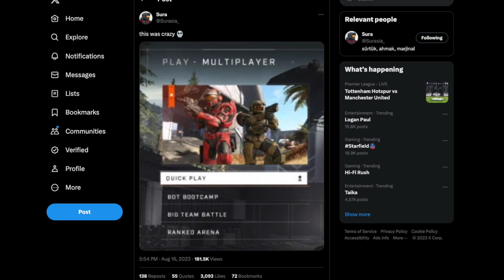I Spent 7 Days STRAIGHT in Halo Infinite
Folks, I spent 7 days in Halo Infinite and I have a LOT to say about this game.

I've been a Halo fan for my entire life. I've sunk more hours than I could possibly count into each and every Halo game. Infinite disappointed on so many levels but I always stayed positive that 343 had a plan and although they botched the release, things are really starting to look up.

What do you think of Halo Infinite now? Is it a dead game or is Halo good now and due a revival? All the pieces are in position, it's time to go for a check mate.

Halo Infinite was delayed from 2020 to 2021. In that time and after it has seen a multitude of issues and delays, but at the heart of this lies a true return to form and a gorgeous campaign. Halo Infinite Season 1 and 2 had a long extended life but Season 3 promised to return to the original aim of 3 month long seasons. With the return of Forge, Halo Infinite now seems to be in a largely completed form and season 4 has brought winter contingency 2, tenrai 2 and a tonne of free items. Can the community come together and embrace the game franchise once again?